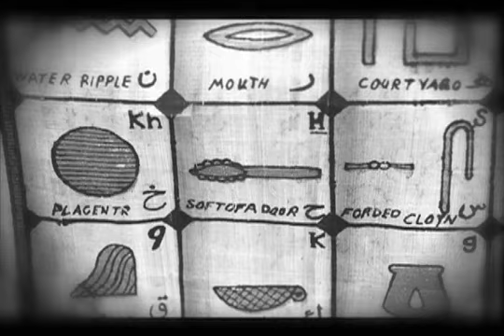DoeBaLiZaTioN will be Undenied!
DoeBaLiZaTioN is almost here. Coming sooner  than later! Johnsdoemain gives u a stop motion commercial for the highly anticipated DoeBaLiZaTioN!